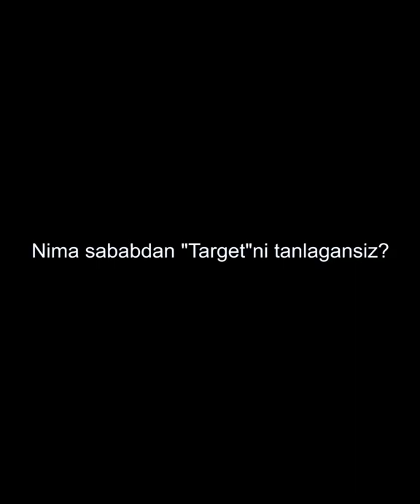IT sabab "Target"ni tanladim!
✨ "Target" xususiy maktabidagi eng katta ustunliklardan biri ingliz tili. Chunki bu tilni bizga tajribali o'qituvchilar sodda tilda o'rgatishadi, deya fikr bildirdi bitiruvchimiz!

✅ Jahongir ayni paytda "Cambridge" xalqaro universiteti talabasi hisoblanib, bu uchun xususiy maktab jamoasiga minnatdorchilik bildirmoqda!

Ulkan maqsadlaringizni amalga oshirishda "Target" sizga ko'makchi bo'ladi! 🙂